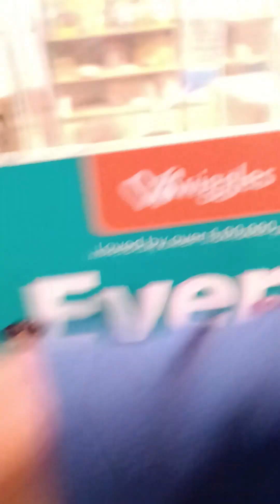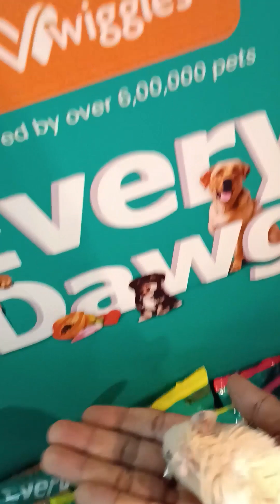Ranji Cherian Instagram Reels V1